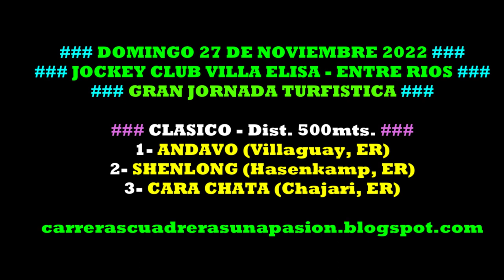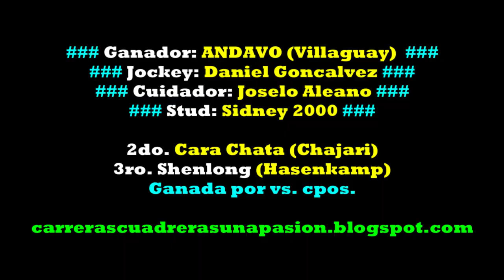ANDAVOS, Jockey Club Villa Elisa, ER (27/11/2022), CLASICO 500mts.